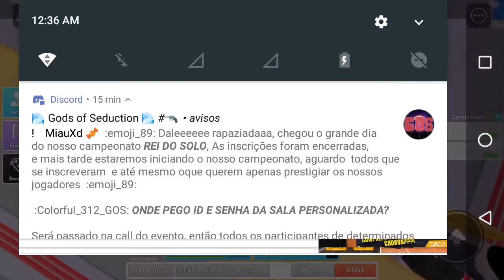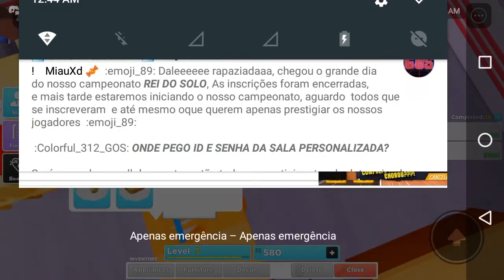Jogando (meu restaurante) Roblox traduzindo playing (my restaurant)